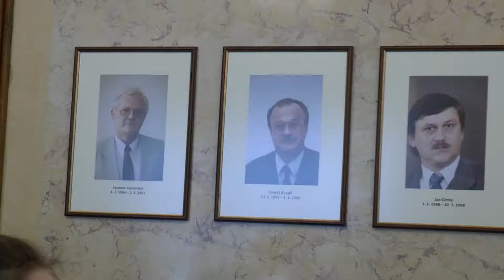Pracovna na ministerstvu - Karla Šlechtová - ministryně pro místní rozvoj